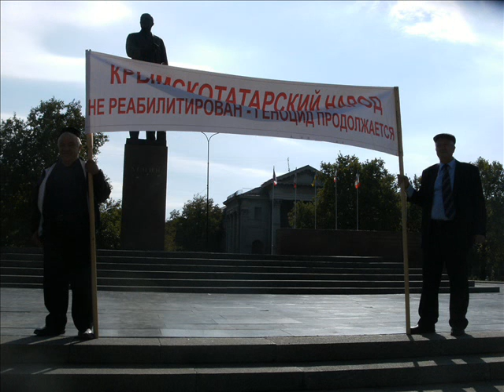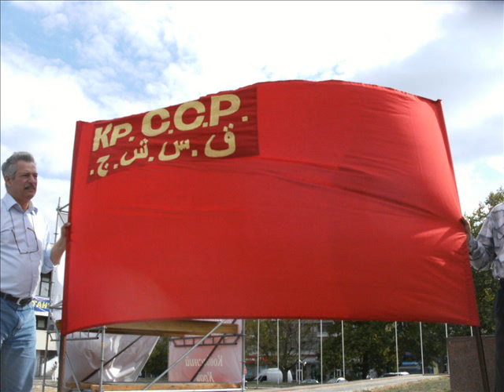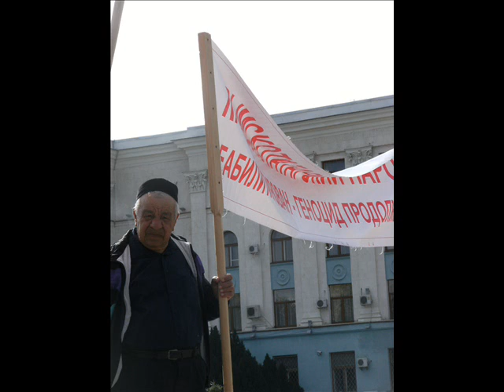Крымская АССР. Митинг 14.10.2012г.